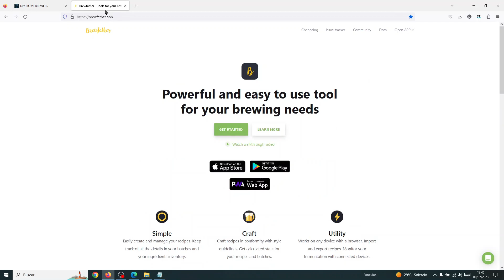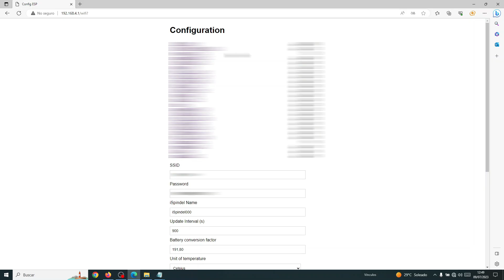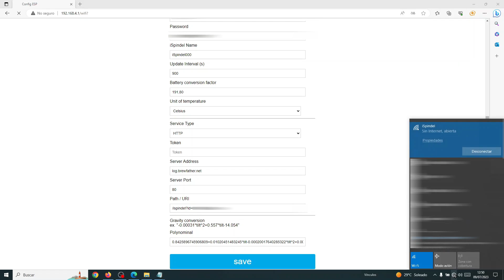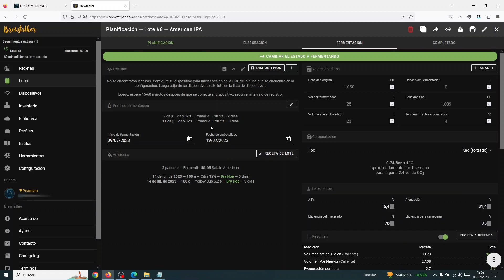Configurar ISPINDEL Hydrometer con BREWFATHER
Configuración del Hidrómetro ISPINDEL con Brewfather.

En la web tenéis artículos de montaje de todos los modelos, calibrado, configuraciones...